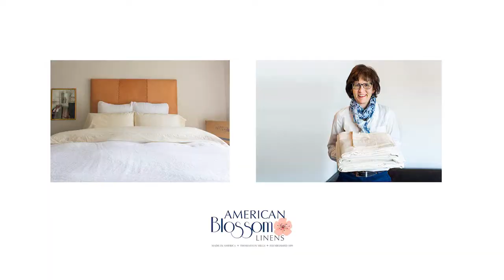American Blossom Linens Production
This video is a look at the production steps from Organic Cotton fields through final boxing of American Blossom Linens Organic Cotton Sheets Made in the USA.